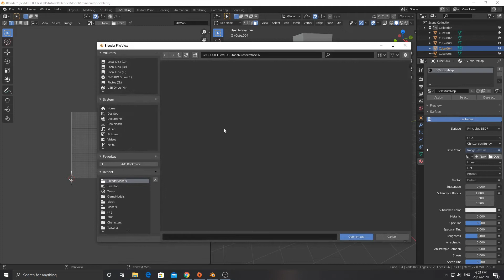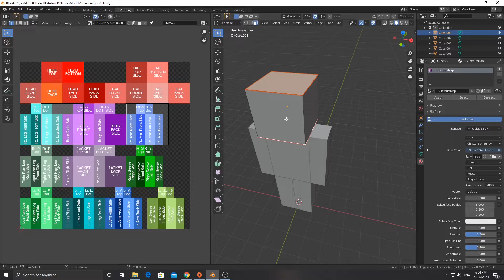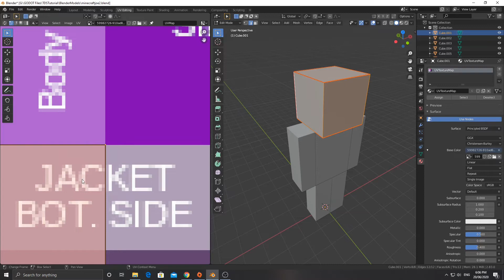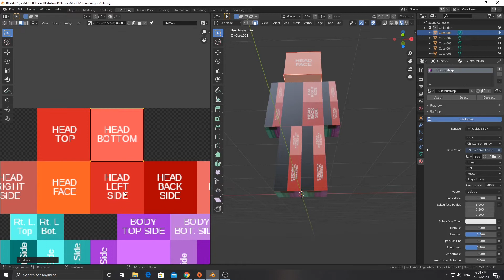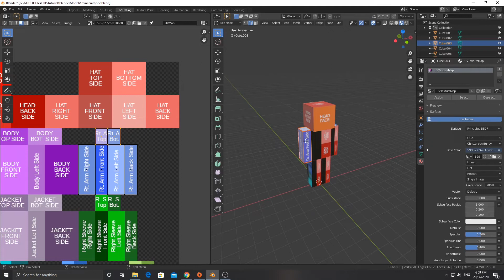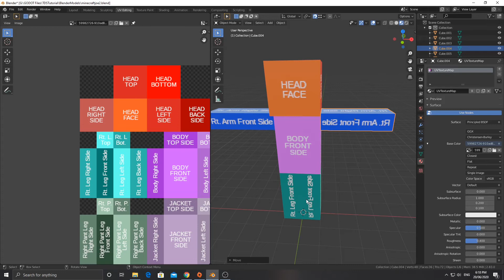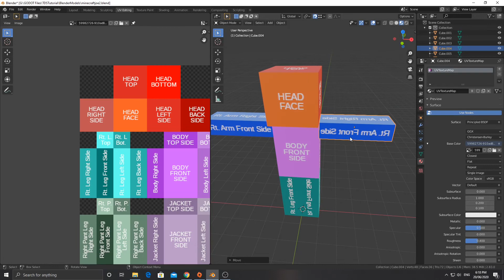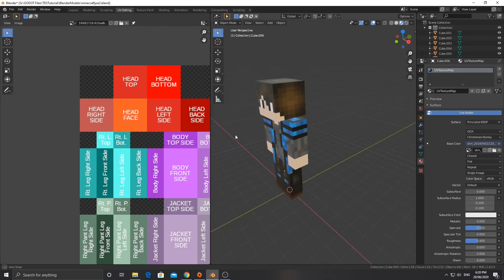GODOT 3D Top Down Shooter #10 - Blender Modelling UV Unwrapping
Learn how to unwrap a mesh to a UV Texture Map. You will need a minecraft skin template.